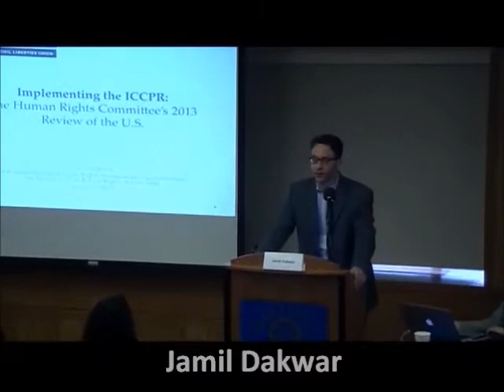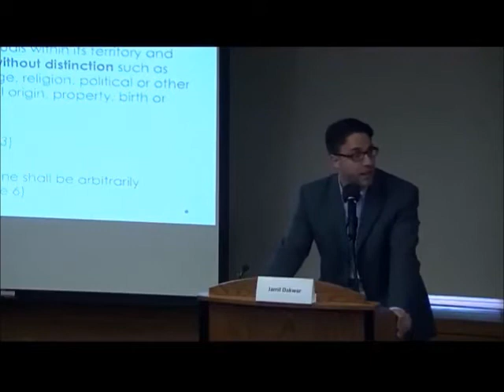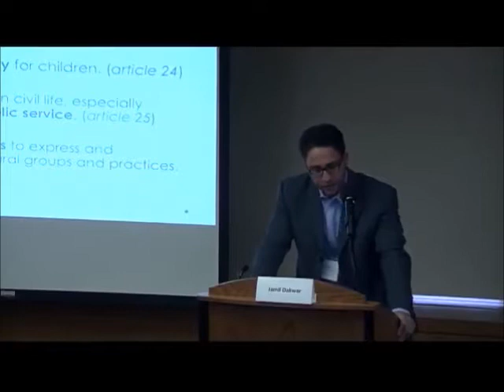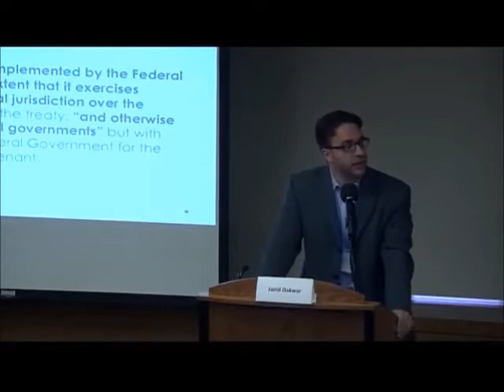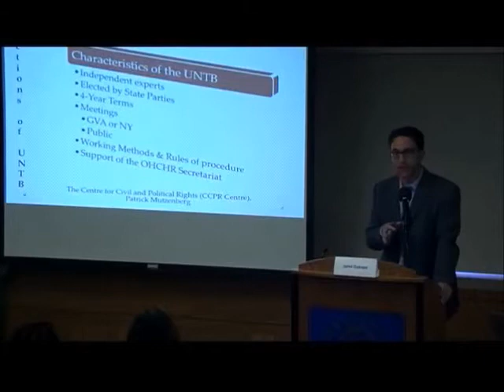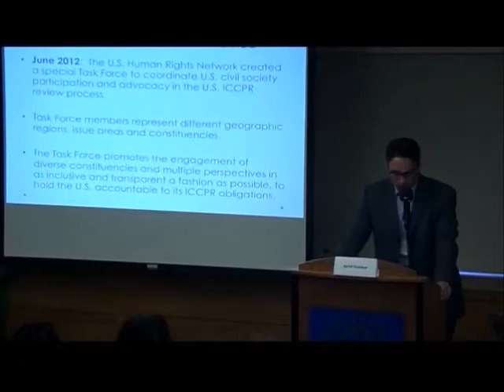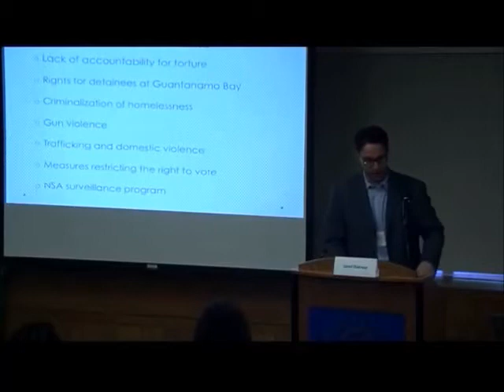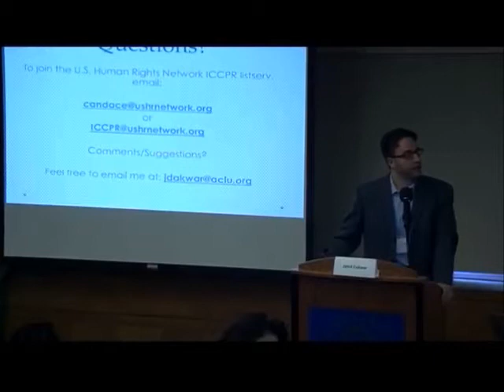Session 2: Implementing the ICCPR: 2013 Review of the U.S. (June 11, 2013)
This session focused on the United Nations Human Rights Committee's ongoing review of the United States government's implementation of the International Covenant on Civil and Political Rights (ICCPR), explaining the process, opportunities for civil society engagement, and how the review and outcomes can help shape domestic policy debates.

Presenter: Jamil Dakwar, Director, Human Rights Program, American Civil Liberties Union (ACLU) and Co-Chair of the US Human Rights Network ICCPR Taskforce

View or download the agenda, speaker bios, speaker presentations, and all the background informational materials